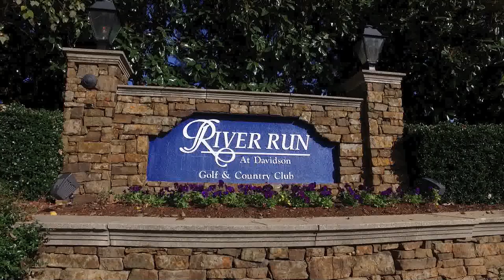River Run Davidson NC: Golf Course Community Near Lake Norman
River Run is located just 22 miles from Charlotte and 10 minutes from downtown Davidson. Homes range in size from 2,200 square feet to over 10,000 square feet. Other amenities include over a dozen tennis courts, a junior Olympic pool, and a sprawling greenway. To learn more about this great area, watch this short video.

Buying a Lake Norman home?

Selling your Lake Norman home?

Lake Realty
Chip Free & Frank Free
19900 W. Catawba Ave., Suite 103